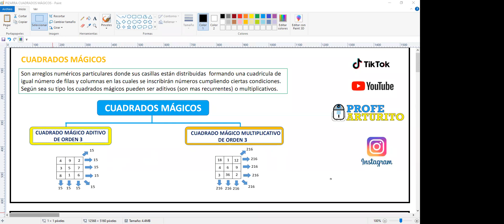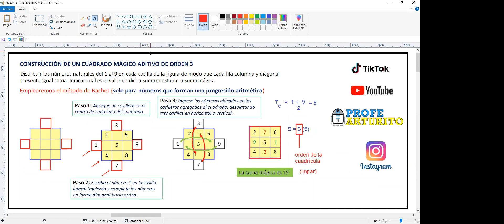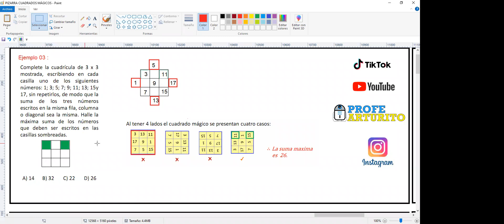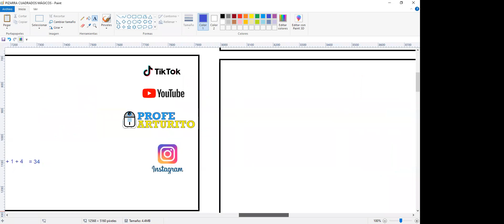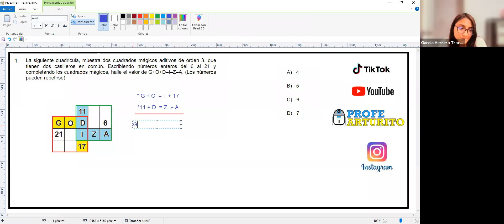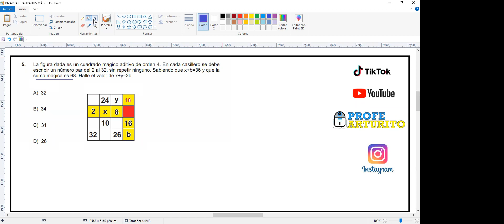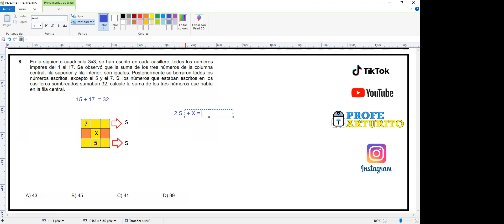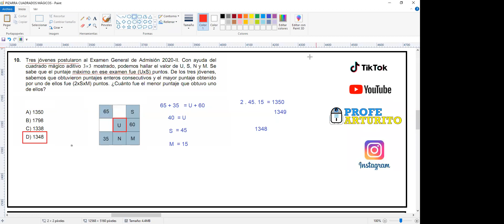CUADRADOS MÁGICOS | TOERÍA Y EJEMPLOS RESUELTOS